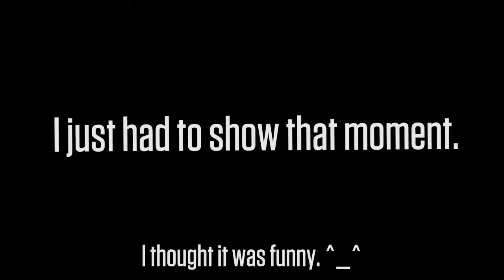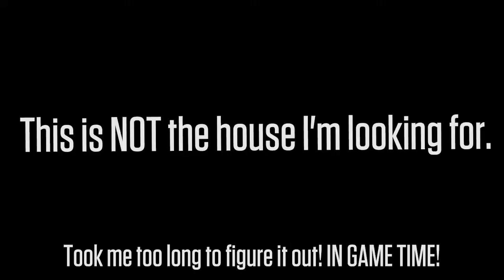Let's Play Darkwood, Katz Plays | ep19 | Pray for Dawn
A child remembers his mother, and her prized violin. But will she release it willingly?

This was easily the most intense game of my entire Let's Play to this point. Don't miss it!

Also, lil spoilery, I noticed in post that the bathtub woman had an inventory slot, but I just didn't see it. Honestly, I like this outcome better!